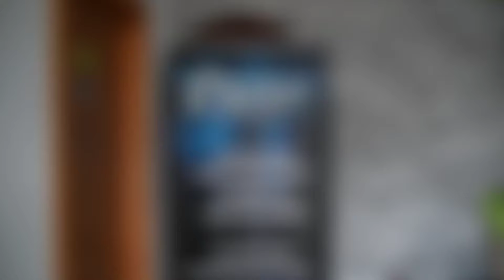Ancora tantissimi auguri di buon compleanno Francesca. Trailer +5!!!